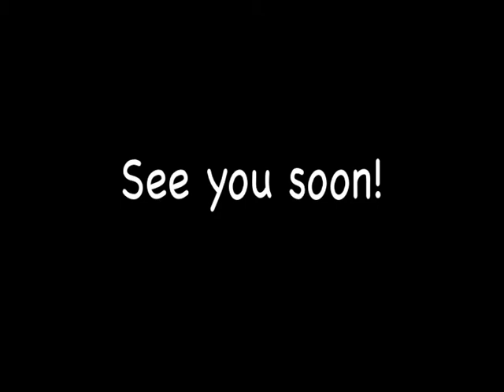Piano Pit-Stop with Muffle Introduction.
Teach yourself to play the piano. This is the introduction to the DVD teaching you the basics of playing the piano.